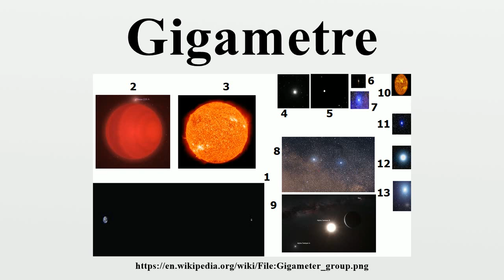Gigametre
The gigametre (official spelling used by the International Bureau of Weights and Measures; SI symbol: Gm) or gigameter (American spelling) is a unit of length in the metric system, equal to one billion metres, the SI base unit of length, hence to 1,000,000 km or approximately 621,370 miles.Gigametres (from the Greek words gigas = giant and metro = count/measure) are rarely seen in practical use.

Image-Copyright-Info
Author-Info:   Typhoon2013

Image-Copyright-Info